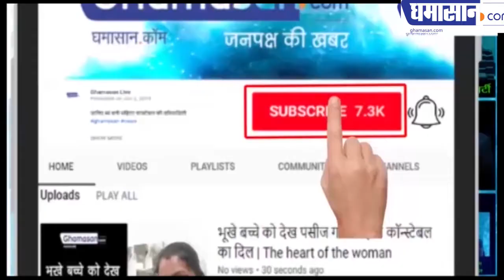सर्दी जुकाम दूर करने का असरकारी नुस्खा | Home Remedies for Cold and Cough in Hindi | Ghamasan Health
सर्दी जुकाम दूर करने का असरकारी नुस्खा | Home Remedies for Cold and Cough | Ghamasan Health

इसके इस्तेमाल से सर्दी भाग जाएगी